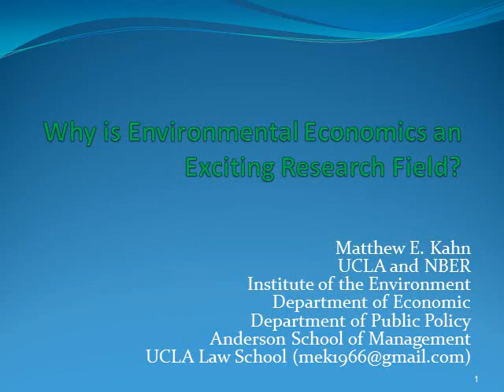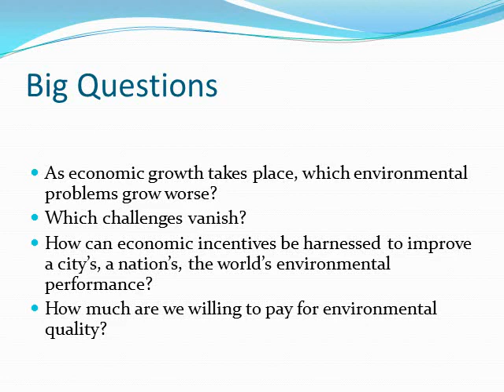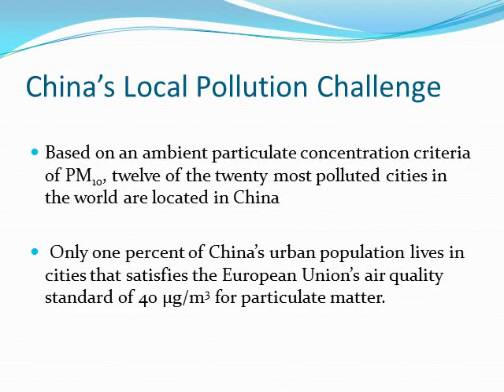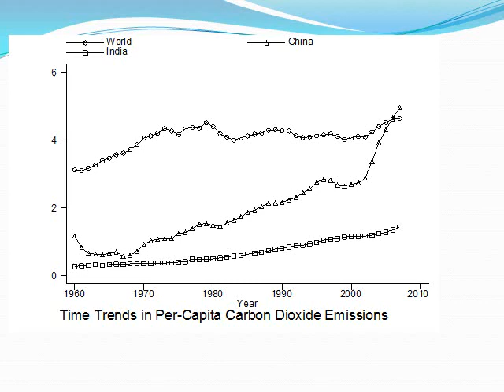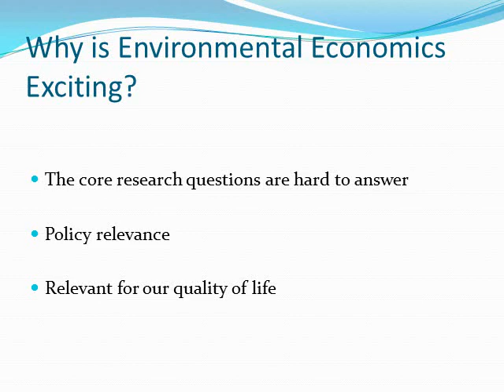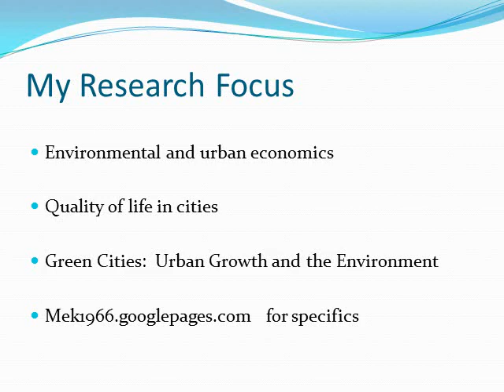Lecture #1 by Matthew E. Kahn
Matthew E. Kahn (UCLA Economics) presents an introduction to his environmental economics lectures that he will present in short "green bites" video pieces.